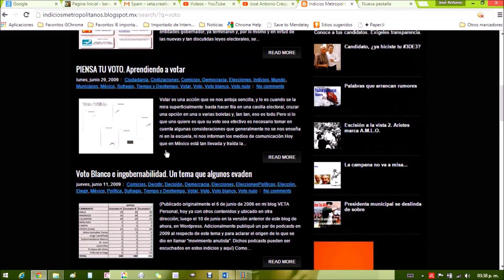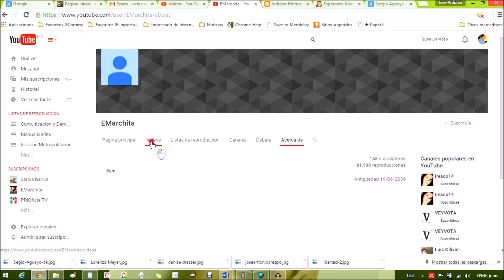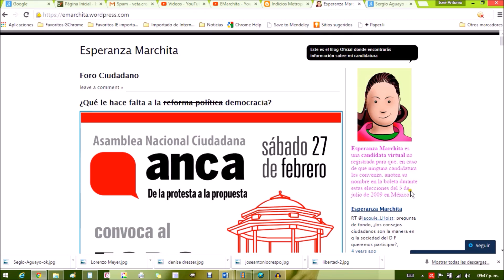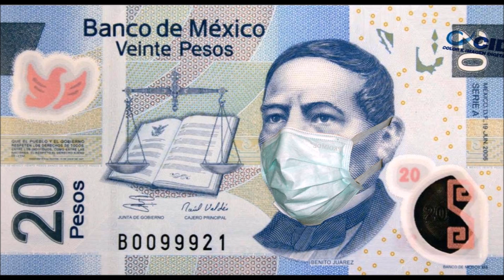Voto Incómodo 1a parte (TyD Episodio 2)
Con este video doy seguimiento, en una primera parte, a uno anterior y profundizo en los temas de voto nulo, blanco, abstención y castigo desde una perspectiva comunicacional, dando así actualización y continuidad a lo que empezara a tratar ya en 2006.